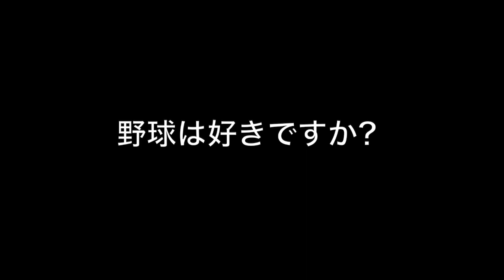工藤 遼太 浜松商業高校野球部｜ジュニアアスリートプラス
浜松商業高校野球部、工藤くんのインタビュー動画です。